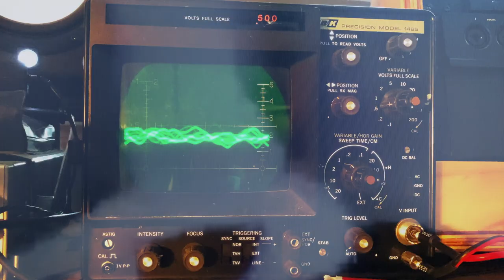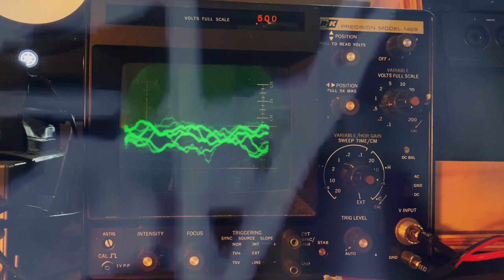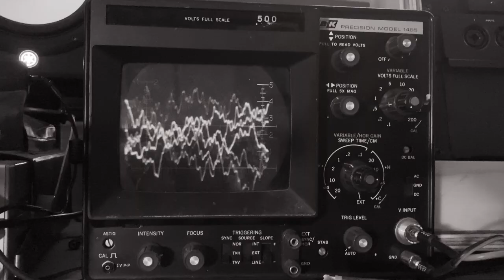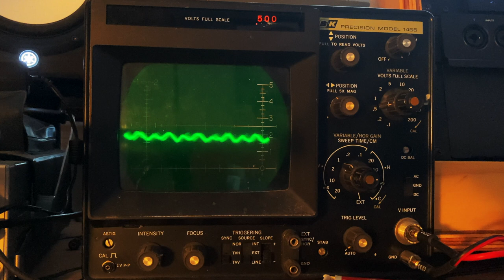I WAS THE LION & Peter Groenwald - "Hold On" Single Official Audio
Listen to I WAS THE LION & Peter Groenwald's single "Hold On" everywhere music is sold.

Written by: Peter Groenwald, Benjamin Backus, Mark Campbell
Produced by: I WAS THE LION, Peter Groenwald